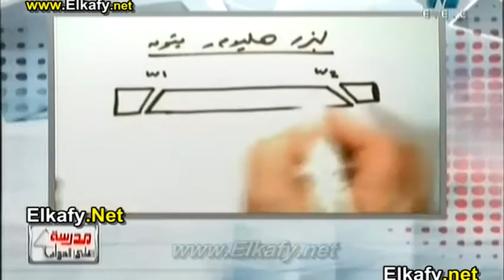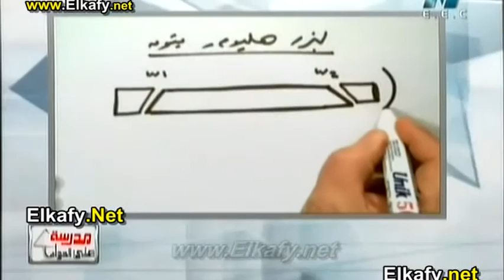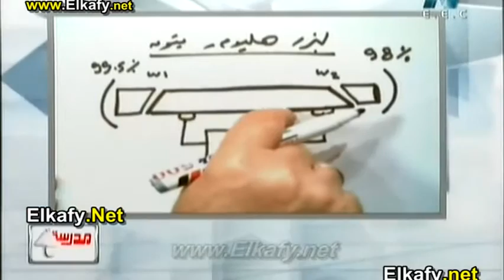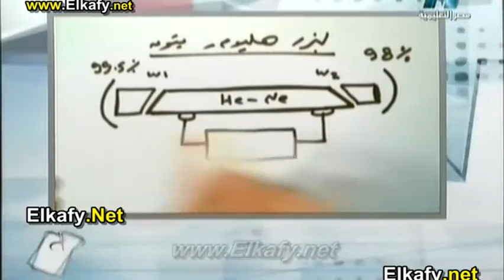رسم و تركيب ليزر الهيليوم نيون الاستاذ : عزت سعد / الاستاذ : أحمد بركة فيزياء للثانوية العامة